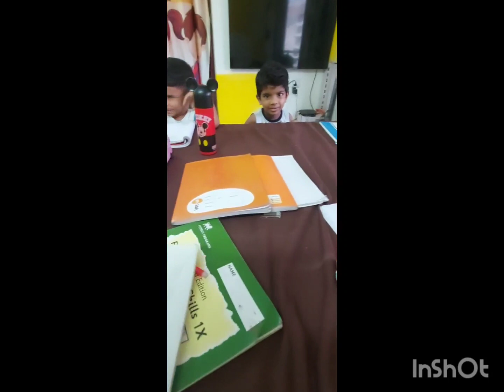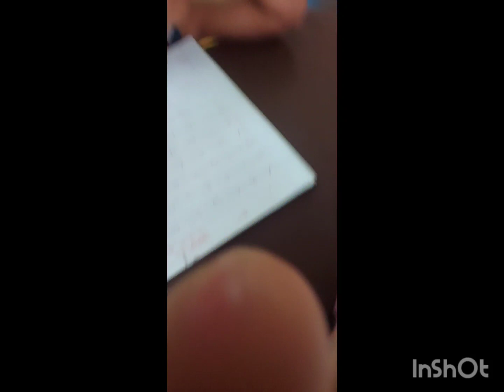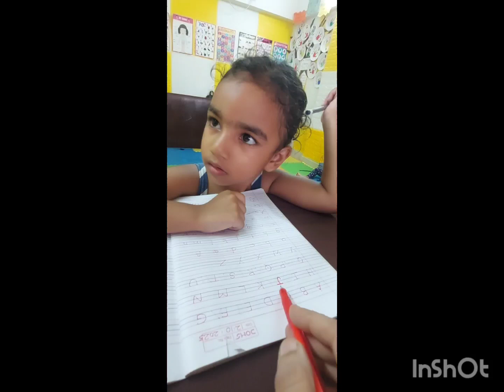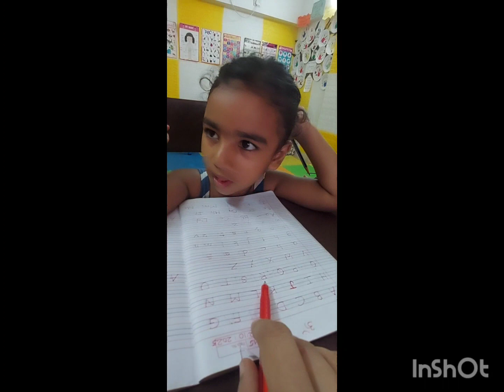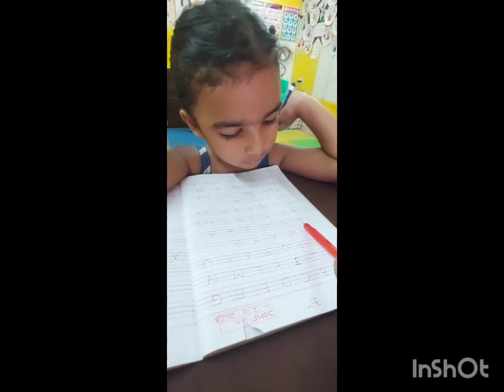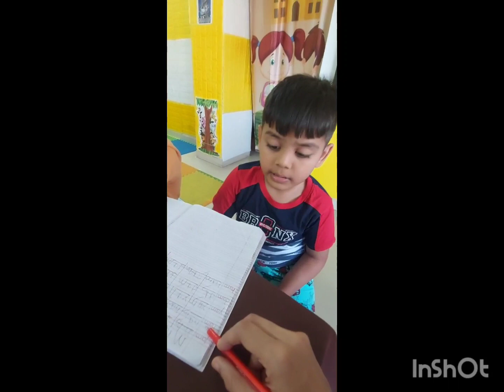12 October 2023